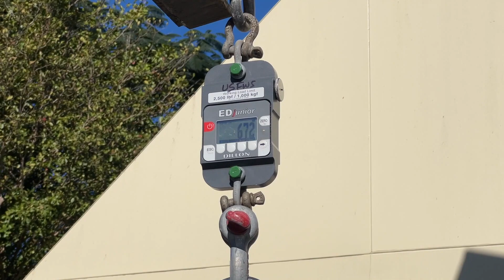ZOO MIAMI TEAM RELIEVES OVERCROWDING PRESSURE ON MANATEE CRITICAL CARE FACILITIES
Due to overcrowding at manatee critical care facilities (CCFs) like Zoo Tampa, Jacksonville Zoo, and SeaWorld, Orlando, the Manatee Rescue & Rehabilitation Partnership (MRP) requested assistance due to the high numbers of manatees needing rescuing this winter. Approved facilities were asked to hold animals, which would relieve the overcrowding pressure, until rehabilitated animals could be released.

To answer the request, Zoo Miami partnered with local Marine Animal Rescue Society (MARS) to prepare a temporary holding pool. MARS loaned the pool to Zoo Miami to hold 2 young, orphaned, female manatees until they could be released or returned to the CCF once the overcrowding situation was resolved. Zoo Miami joined the MRP in the fall of 2023 as the first step in the zoo’s plan for a future expansion to include manatees. Many staff at Zoo Miami have experience working with manatees or are currently volunteering with partners in the MRP. Before the manatees arrived, the pool & filtration system were approved by the MRP, Florida Fish & Wildlife Conservation Commission (FWC), & SeaWorld. The 2 manatees were then delivered by SeaWorld to Zoo Miami on January 15th, where the dedicated animal care staff performed 24-hour observations to ensure the manatees were adapting to their new home. To have the best chance of a successful release, each manatee must meet a set of pre-determined measurements & pass a veterinarian exam, following strict guidelines outlined by the MRP. At this time, the Chief of Animal Health for Zoo Miami, Dr. Gwen Myers, along with other MRP veterinarians concluded that these manatees do not meet the requirements for release, so they will be returned to SeaWorld until they meet the benchmarks for release. SeaWorld is now able to house them due to several manatees being successfully rehabilitated & released this week. Through the Zoo Miami Foundation, TruckMax donated the use of a truck to transport the two manatees back to SeaWorld, Orlando. We will continue to aid & support manatee rehabilitation and release as a part of the MRP. Zoo Miami is committed to the conservation of animals in South Florida & across the globe.

📸: Ron Magill